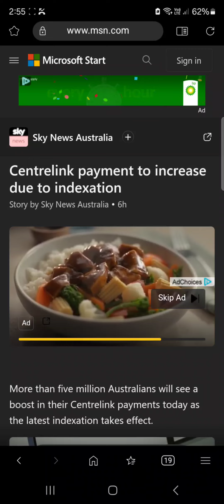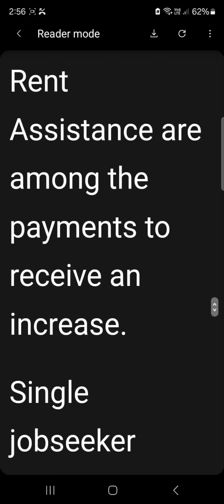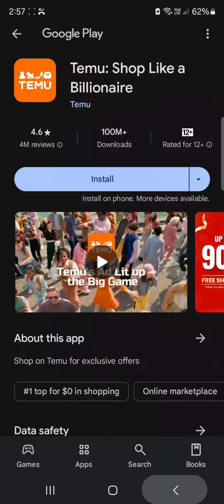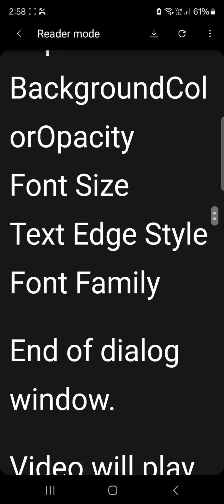government Australia centrrlink payment increases